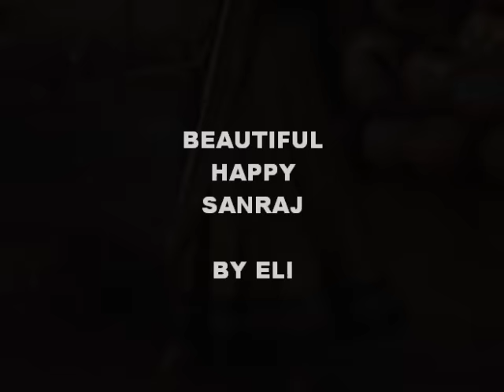SanRaj/Bandini - Ban than chali 13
beautiful Santu dances and DM all gaga... Ronit Roy and Aasiya Kazi as SanRaj